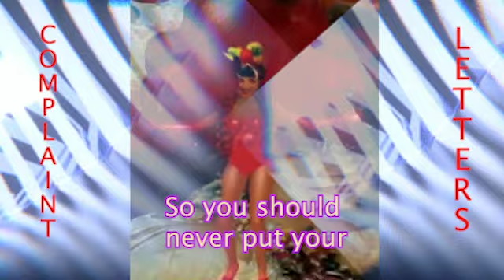COMPLAINT LETTERS - Episode 2 (Always Maxi Pad)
Created by Andy Diskes. 12 part video series where actors read actual complaint letters / one star reviews found on the internet.